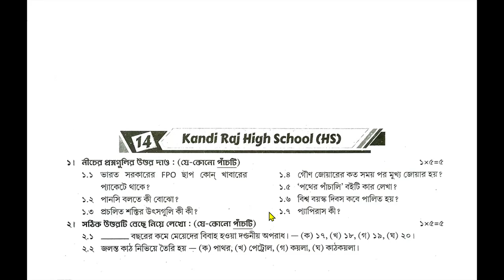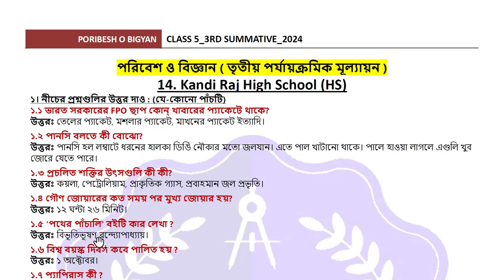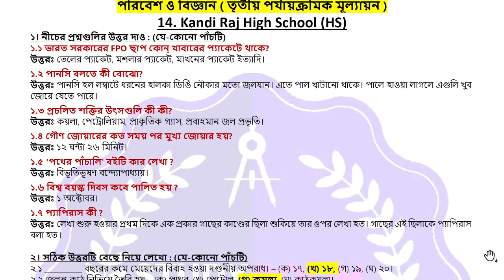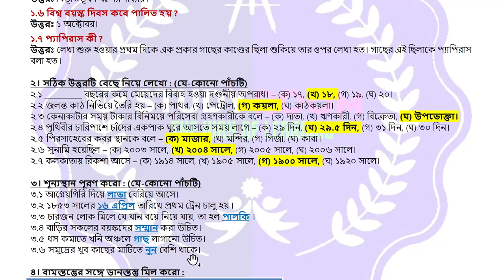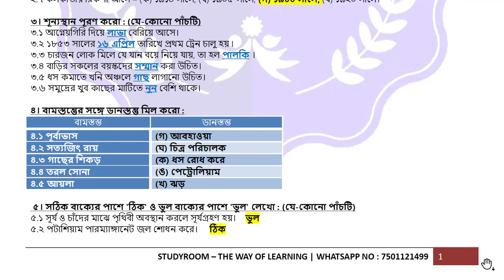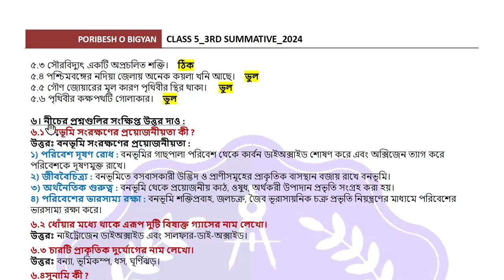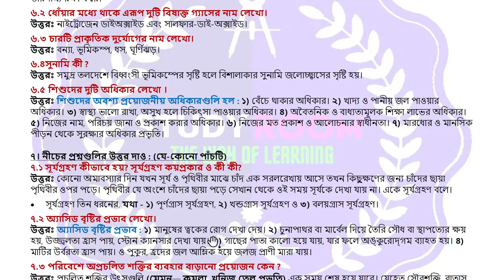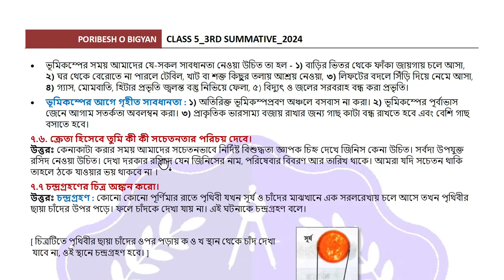class 5 ray martin 2024 poribesh | class 5 proshno bichitra 2024 poribesh 3rd unit test | school 14